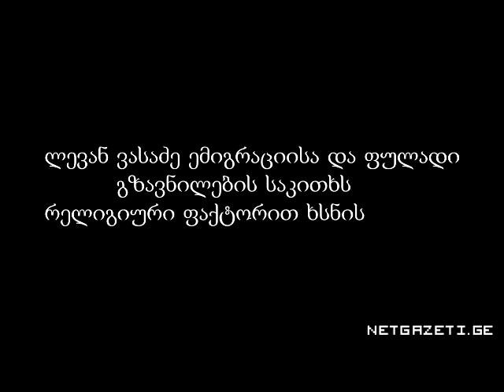ვასაძე ფულადი გზავნილებისა და რელიგიის შესახებ